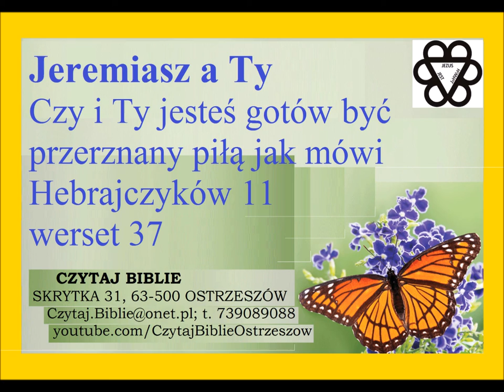Jeremiasza 1 Czy ktoś jak Jeremiasz byłby dzisiaj uznany za udanego efektywnego ewangelistę czy nie?